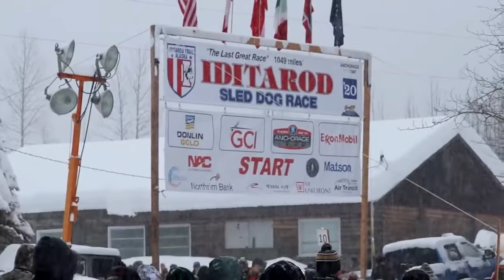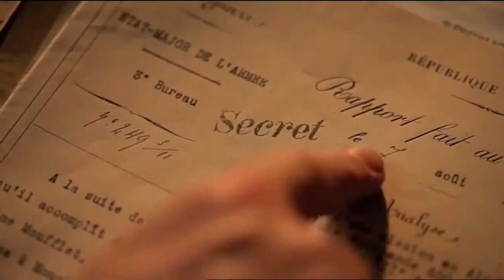Siberian Husky Dog Breed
Husky cute videos & husky facts 2020
Siberian husky breed information and everything you need to know.

Huskies are one of the best breeds when it comes to power, endurance and friendliness. In this video you will get all the information you want to know when searching for huskies. I am talking about the character and the nature of huskies. And if you are only here to see some cute husky videos, don’t worry this episode is full of adorable husky puppies and husky howling videos.
AND at the end of this episode I am telling you my top 3 best husky movies if you just cannot get enough of huskies like me. Enjoy the next 10 (actually 12) minutes and tell me your favourite husky movie in the comments.

We respect the copyright interests of all the individual owners of footage in these videos and don't claim to own the original clips.